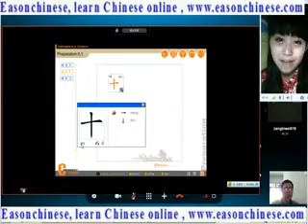5844funny funny animal dog cross national day!